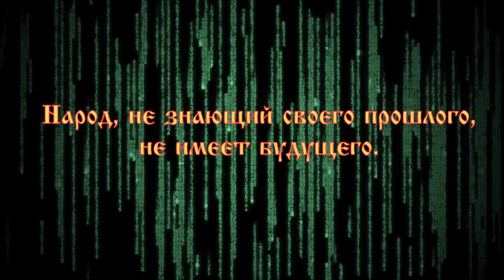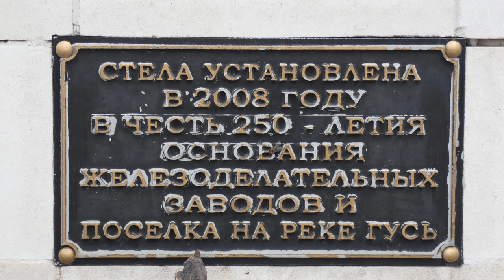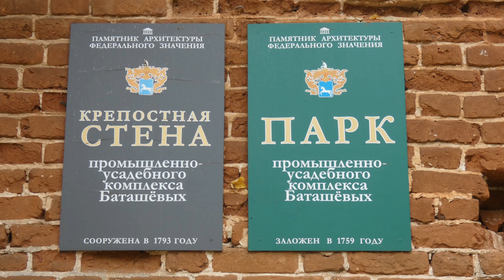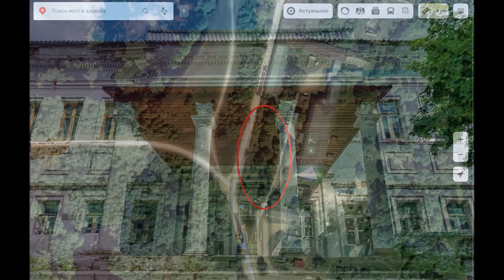Гусь железный и загадочный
До Баташёвых, на месте барского имения, находилось старинное кладбище. История всей усадьбы начинается в 1758 году, когда тульские промышленники Иван и Андрей Баташёвы выкупили в его окрестностях земли, богатые железной рудой и основали чугунолитейный завод, просуществовавший до 1905 года.
Барское имение, получившее название «Орлиное гнездо», было устроено уже после постройки завода, в 1780-х годах.
Во владении Баташёвых находилось 18 металлургических заводов, 14 из которых они построили сами. Баташёвские железоделательные заводы стали промышленным символом своей эпохи. На их заводах были сделаны чугунные скульптуры Триумфальной арки в честь победы в войне 1812 года; фонтаны на Театральной площади и у здания Академии наук на Большой Калужской; решетки кремлевских садов и колесница на фронтоне Большого театра.

Для материальной помощи в покупке, карта СБЕР *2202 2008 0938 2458*   в сообщении перевода, укажите "музей".
Благодарим всех откликнувшихся!

В промышленно-усадебный комплекс горнозаводчиков Баташёвых входят:
оригинальная по архитектуре Троицкая церковь; промышленный корпус; здание кузницы; кладовая; торговые ряды; пруд и плотина; парк; ограда; дома для рабочих; некрополь: группа художественных надгробий из камня и чугуна.